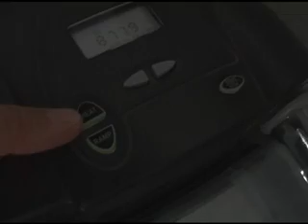CPAP Continuous Positive Airway Pressure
Continuous Positive Airway Pressure (CPAP)

This is a bit of what I go through.

Here is more on the subject:

Forty­-five percent of normal adults snore at least occasionally, and 25 percent are habitual snorers. Problem snoring is more frequent in males and overweight persons and it usually grows worse with age. Snoring sounds are caused when there is an obstruction to the free flow of air through the passages at the back of the mouth and nose.

Only recently have the adverse medical effects of snoring and its association with Obstructive Sleep Apnea (OSA) and Upper Airway Resistance Syndrome (UARS) been recognized. Various methods are used to alleviate snoring and/or OSA. They include behavior modification, sleep positioning, Continuous Positive Airway Pressure (CPAP), Uvulopalatopharyngoplasty (UPPP), and Laser Assisted Uvula Palatoplasty (LAUP), and jaw adjustment techniques.

What Is Continuous Positive Airway Pressure (CPAP)?

Nasal CPAP delivers air into your airway through a specially designed nasal mask or pillows. The mask does not breathe for you; the flow of air creates enough pressure when you inhale to keep your airway open. CPAP is considered the most effective nonsurgical treatment for the alleviation of snoring and obstructive sleep apnea.

If your otolaryngologist determines that the CPAP treatment is right for you, you will be required to wear the nasal mask every night. During this treatment, you may have to undertake a significant change in lifestyle. That change could consist of losing weight, quitting smoking, or adopting a new exercise regimen.

Before the invention of the nasal CPAP, a recommended course of action for a patient with sleep apnea or habitual snoring was a tracheostomy, or creating a temporary opening in the windpipe. The CPAP treatment has been found to be nearly 100 percent effective in eliminating sleep apnea and snoring when used correctly and will eliminate the necessity of a surgical procedure.

So, If I Use A Nasal CPAP I Will Never Need Surgery?
With the exception of some patients with severe nasal obstruction, CPAP has been found to be nearly 100 percent effective, although it does not cure the problem. However, studies have shown that long­term compliance in wearing the nasal CPAP is about 70 percent. Some people have found the device to be claustrophobic or have difficulty using it when traveling. If you find that you cannot wear a nasal CPAP each night, a surgical solution might be necessary. Your otolaryngologist will advise you of the best course of action.

Should You Consider CPAP?
If you have significant sleep apnea, you may be a prime for CPAP. Your otolaryngologist will evaluate you and ask the following questions:

    * Do you snore loudly and disturb your family and friends?
    * Do you have daytime sleepiness?
    * Do you wake up frequently in the middle of the night?
    * Do you have frequent episodes of obstructed breathing during sleep?
    * Do you have morning headaches or tiredness?

Suitability for CPAP use is determined after a review of your medical history, lifestyle factors (alcohol and tobacco intake as well as exercise), cardiovascular condition, and current medications. You will also receive a physical and otorhinolaryngological (ear, nose, and throat) examination to evaluate your airway.

Before receiving the nasal mask, you would need to have the proper CPAP pressure set during a "sleep study." This will complete the evaluation necessary for prescribing the appropriate treatment for your needs.